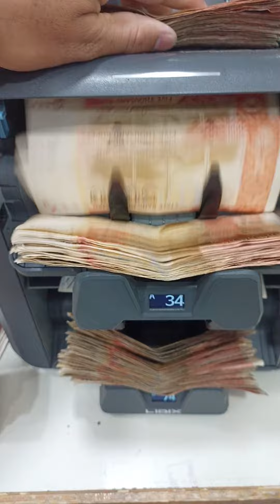SORTING NEW TECHNOLOGY